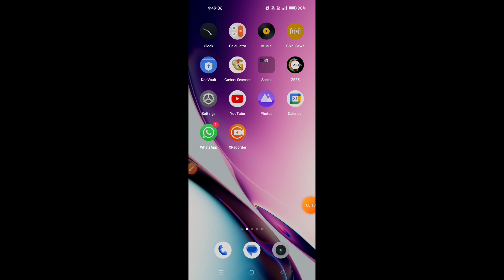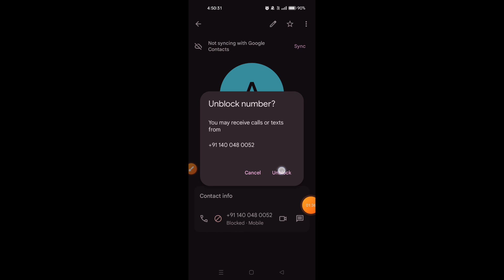How to block any number in Oppo A79 5G || how to add any number in blacklist on Oppo A79 5G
hello dosto, maine is video me bataya hai ki Oppo A79 5G me kisi bhi number ko blacklist me kaise dalte hain ya phir kisi bhi number ko block or unblock kaise karte hain. Oppo A79 5G me kisi bhi number ko block karna bahut hi aasan hai, agar aap bhi janna chahte hain ki Oppo A79 5G me kisi bhi number ko block aur unblock kaise kre to is video ko pura jroor dekhiyega, thanks friends.

how to add any number in blacklist on Oppo A79 5G
how to block any number in Oppo A79 5G
how to block and unblock any number in Oppo A79 5G
how to block number in Oppo A79 5G
Oppo A79 5G me kisi bhi number ko block aur unblock kaise kare
Oppo A79 5G me kisi bhi number ko blacklist me kaise daale
Oppo A79 5G blacklist settings
Oppo A79 5G block and unblock settings
blacklist
Oppo A79 5G block and unblock